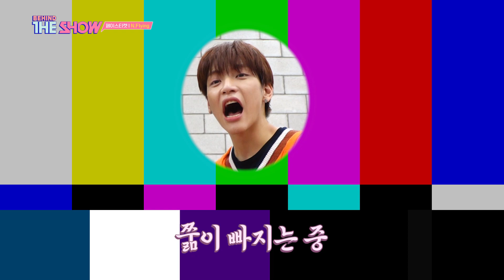엔플라잉(N.Flying) 페이스티켓 [비하인드 더 쇼 200630]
NFlying FACE TICKET

The K-POP